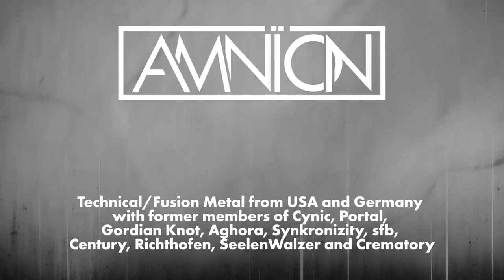AMNÏON - Epic Fail feat. Matthias Hechler (2024)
AMNÏON video snippet of „Epic Fail"" from our forthcoming album 2024 feat. Matthias Hechler (SFB, Crematory).

Progressive Fusion Metal from USA and Germany with former members of Cynic, Portal, Gordian Knot, Aghora, Synkronizity, sfb, Richthofen, Century, SeelenWalzer and Crematory.

AMNÏON:
Grant Petty (USA) - vocals
Jason Gobel (USA) - guitars
Santiago Dobles (USA) - guitars
Ben Neubrech (Germany) - guitars
Matthias Hechler (Germany) - guitars
Gernot Leinert (Germany) - bass, synth
Sanjai Shah Hauschild (Germany) - drums